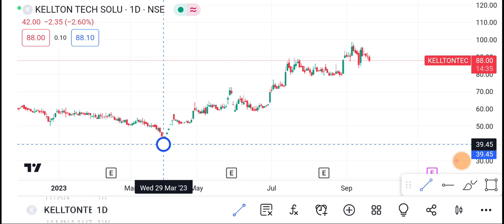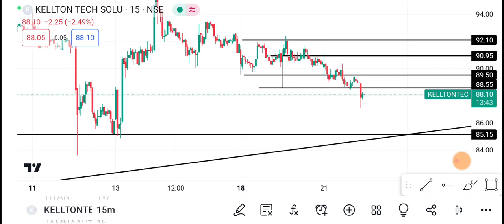Kellton Tech Share | Kellton Tech Share latest news | Kellton Tech Share Price today news